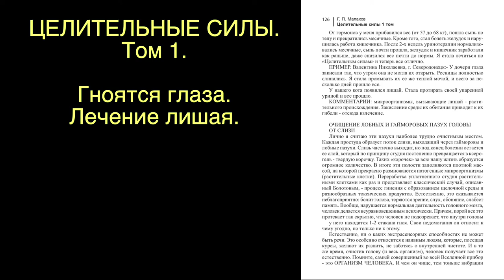ГНОЯТСЯ ГЛАЗА. ЛИШАЙ ЛЕЧЕНИЕ. Малахов.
У дочки настолько загноились глаза, что она не могла открыть глаз. У домашнего кота появился лишай … вылечили.